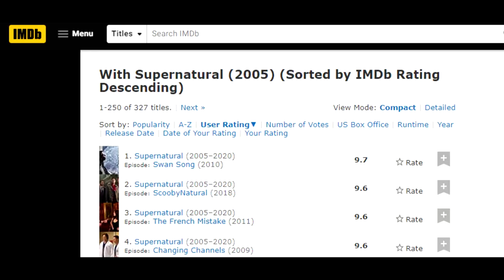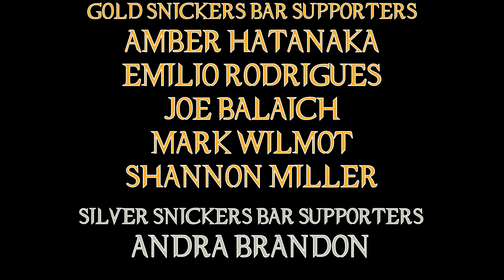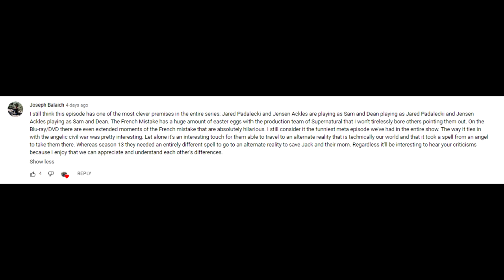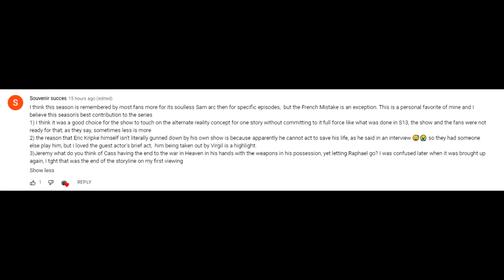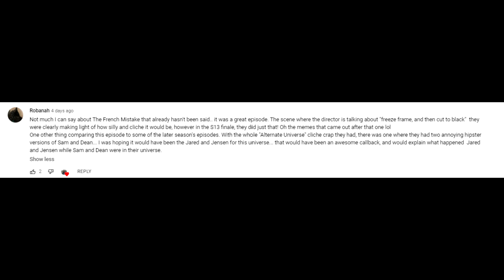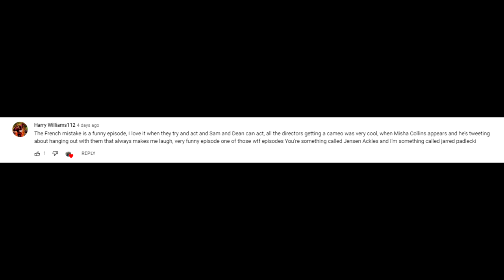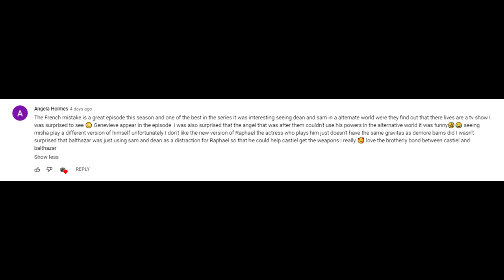Supernatural 06X15 'The French Mistake' Episode Review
Now we come to not only the best episode of the season, but arguably, one of the best episodes of Supernatural ever made!